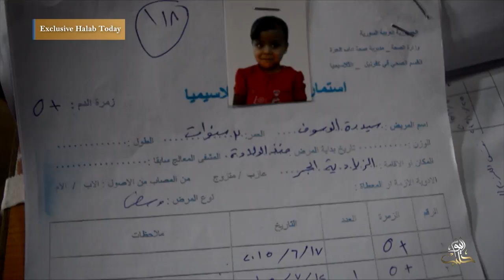مركز عناية للمصابين بمرض التلاسيميا في ريف إدلب هو الأول والوحيد ضمن المناطق المحررة